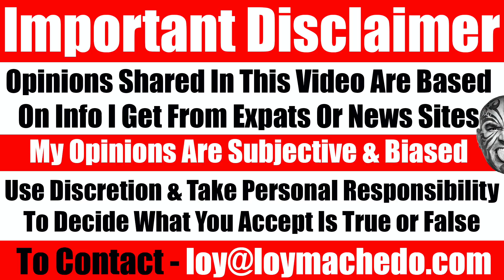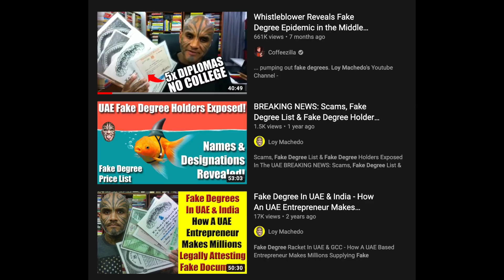Video #4257 - You Can EASILY Get Fake Degrees In UAE - Here's The Shocking True Story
PREVIOUS VIDEOS

NEWS LINK
UAE passes draft law to combat fake degrees
The tougher legislation requires signing into a law by the President

Prison sentences and fine of up to Dh500,000 for using fake degrees to get a UAE job
New draft law also covers recruiters and employers who knowingly accept fake certificates

UAE plans to introduce new regulations to combat fake education certificates

TO JOIN MY PRIVATE FACEBOOK GROUP

loymachedo shares
Video #4257
You Can EASILY Get Fake Degrees In UAE